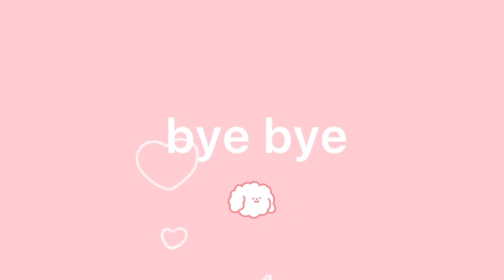你喜欢露营嘛？你适合露营嘛？露营你需要知道的事。视频最后的心里话